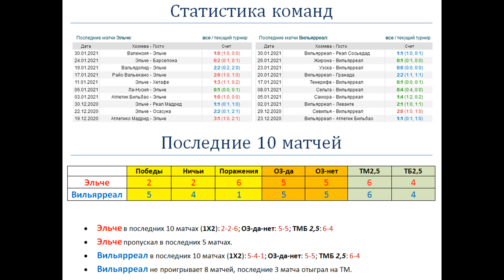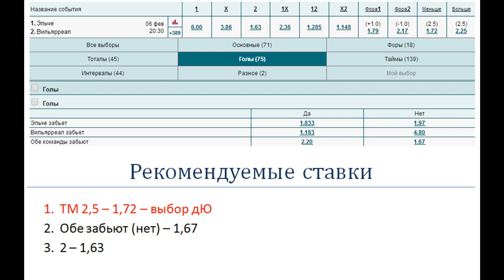Эльче - Вильярреал, прогноз 6 февраля (22 тур Ла Лиги)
Прогноз и ставка на матч Эльче - Вильярреал (6.02), факты говорят: Эльче не обыгрывал Вильяррел в последних 8 матчах.